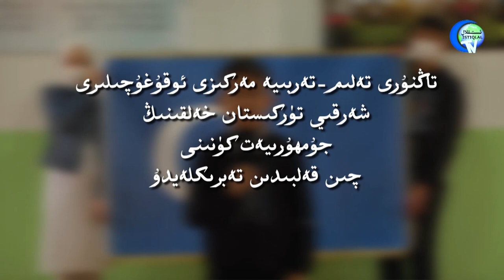مۇھەممەد ئەلى ئەلىئوغلى: جۇمھۇرىيەتلىرىمىزنىڭ ئۆرنەك ۋە ئىبرەتلىك تەرەپلىرى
Muhemmed Eli Eli'oghli: Jumhuriyetlirimizning Örnek we Ibretlik Terepliri